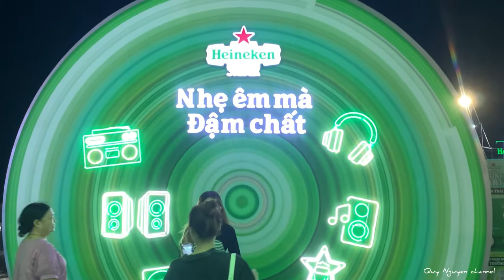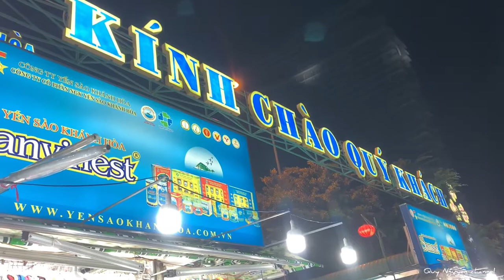Heineken Silver edm music party Nha Trang